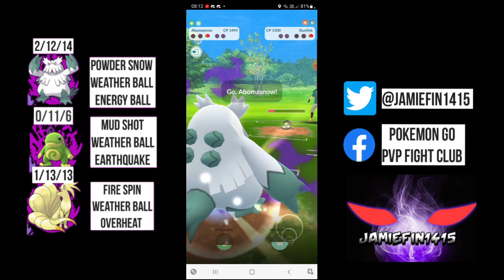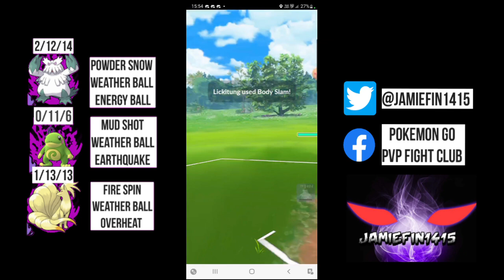3 X Shadow 3 X Weather ball SPAMS ITS WAY TO VICTORY in the Great league FT Abomasnow politoad & K9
Out spam the opposition and pick up some big wins with this triple shadow triple weather ball spam team.

Triple shadow teams are known for their fast move beat downs. but that certainly isn't the only way to run a triple shadow team. Today we are doing the exact opposite and spamming our way to victory.

Weather ball is 35 energy which Is the lowest cost of any charge move in PVP. So having 3 mon with access to weather ball will be putting immense pressure on sheilds.

We are going to be leading the big snow man Shadow Abomasnow  Rocking the coverage move of Energy ball.

Using Shadow Politoad on the safe switch with the coverage move of Earthquake whichbwe have invested a elite tm into.

Uterlising the Mighty Shadow Ninetales as the closer with the absoulte hail Mary ot over heat

Not only do all 3 mon have weather ball to spam the opposition all 3 mon have some hard hitting nukes making this team very fun and very leathal to use indeed !!

this video was very hard to commentate so if you enjoy it I'd really appreciate it you smashed the like button and left a comment so it can reach more people.

if you are running a triple shadow team and you like to be featured on the channel fill in the battle submission form 👇

huge thanks to martattack1996 for fixing the form

all the movesets and lvs can be seen on the left hand side.